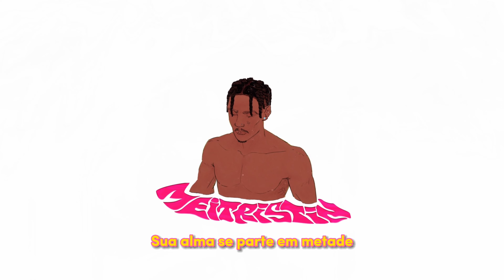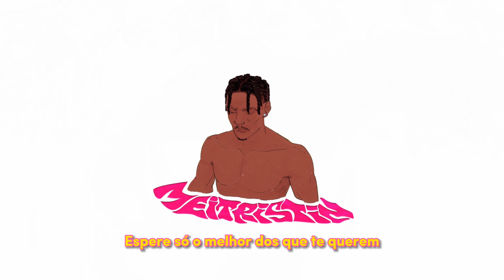01. Pejota - Tão vazio (prod. Martinnz)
TÃO VAZIO 💔 Pejota,  Martinnz

-    Ficha técnica
Composição: Pejota | @pejotabala
Intérpretes: Pejota | @pejotabala
Instrumental: Martinnz | @martinnzlc
Mixagem e masterização: Bravo | @bravo.recc
GIF: Lucas Mendes | @lukasmndz
Lyric Video: Nardelle | @nardelle_

-     LETRA
Diagnosticado com essa depressão
Agora fez sentido a tristeza do coração
Uma mistura fatal de remédio e álcool no copão
Quase que eu vou cedo, mas Deus tá na contenção

É muita tentação
Vida de ilusão
Vários que juraram na minha frente que eram meus irmãos

É muita tentação
Vida de ilusão
Várias “pills” dentro do copo, fragmentei minha aflição

É muito sentimento que tu guarda, né
Cê se pergunta se já basta só a fé
É muito sentimento que tu emana, né
Não dê carinho e amor seu para um qualquer

Escuta o tic tac do relógio
Se você sabe que seu tempo tá acabando
Sua alma se parte em metade

Mas o que se passa aí dentro
só você memo que sabe sua aflição
sua dor seus segredos guardados a 7 chaves

Querem definir seus sentimentos
Se tu gosta disso ou aquilo
Não sei se gosto só de garotas
Múltiplos sentidos

Perdi alguns quilos
Ganhei inimigos
Tudo isso é muita carga de energia
Pra um ser que se encontra perdido

Tão sozinho
Dentro desse quarto de hospital sinto tão frio
Tão perdido
Me doparam, a cura são os comprimidos
Tão vazio
Nesse espelho eu não me enxergo, é tão sombrio
Iludido
A válvula de escape me trouxe a esse labirinto

Foda é ter que emergir desse oceano em
Que você se afoga
Em que você se joga
Em que você se droga
(Que cê chora)
Sem melhora

Sua perspectiva não existe só piora

Espero que você se recupere
Espero que seu coração não gele
Espere só o melhor dos que te querem
Aquela cura de tudo que te fere